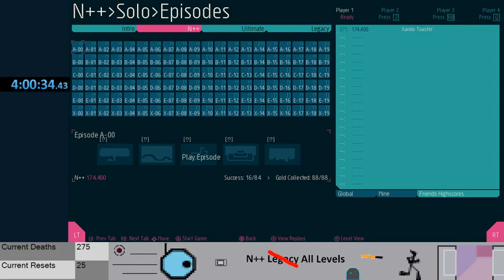N++ All Levels Speedrun in 4h00m34s (all levels of the N++ tab, not all the levels in the game)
Bad run, fun times, felt sick all through it

Shout-outs to everyone who came to chat

I was playing with the color evening
I was listening to a lot of music through this run:
-John Lennon and the Plastic Ono Band (album)
-Nightmare Before Christmas soundtrack
-Comfort Eagle
-Pet Sounds
-Cowboy Bebop soundtrack